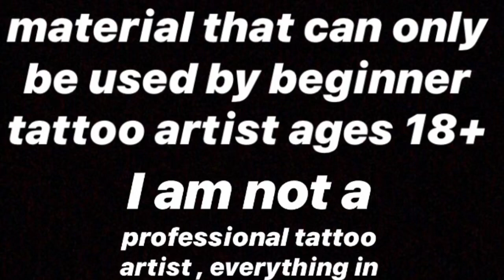HOW TO TATTOO: STRAIGHT LINES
Heyy ,
I’m not a professional tattoo artist but Ive been learning how to become a professional artist for 2 years . I’m an apprentice at the moment and hope to become a pro . I hope this can help those who are just starting .